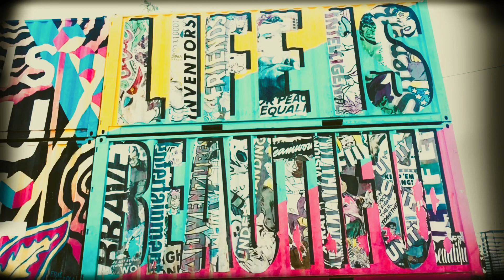LIFE IS BEAUTIFUL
ASHER 2021
ASHER HALO